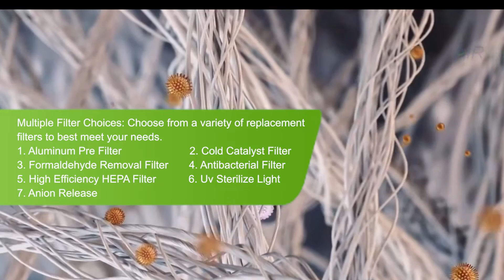China Manufactuer House Air Purifier CADR 50 ~ 1000 m3/h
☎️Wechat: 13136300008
✨Function：
1️⃣ Clear PM2.5
2️⃣ UV LED
3️⃣ Security
4️⃣ Low Noise
5️⃣ APP Control
6️⃣ Graphene Filter
7️⃣ Negative Ion
8️⃣ Multiple Filtering

✨ HEPA filter make high-efficient filtration of various impurities and pefect purification.
✨ Simple and portable remote control operation.
✨ Intelligent air detection system and built-in air detection module indicate light reflects in-house air condition.
✨ Touch-sensitive Control System. Intelligent touch control allows easy opereation and obvious function.
✨ Special timing function makes you control the time as you like.
What services we provide for ?
1.We accept OEM, you just provide your logo design to us.
2.We supply 1% spare parts for free
3.We provide the warranty : 1 year for the machine
4.Factory reception,welcome to our factory.
5. Delivery time : Generally takes 35-50 days after receiving your deposit.
6.Trade Term And Payment Term: We support FOB EXW CNF shipping terms, support TT payment. If you are high quality customer and pass sinosure, we accept LC OA 60 days, OA 90 days.
7. Minimal Order Quantities: 1*40 hq container for each item.
AIRBRISK, professional manufacture in Ningbo,provide OEM for all the customer with high-end products.